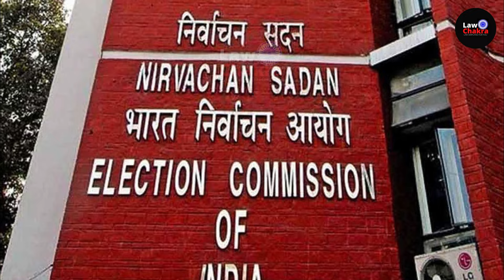Thackeray Moves SC; Speaker Decision Wrong